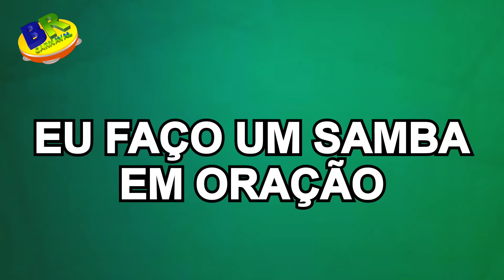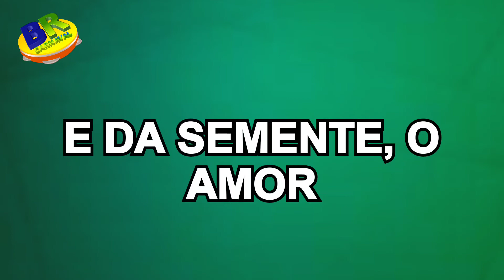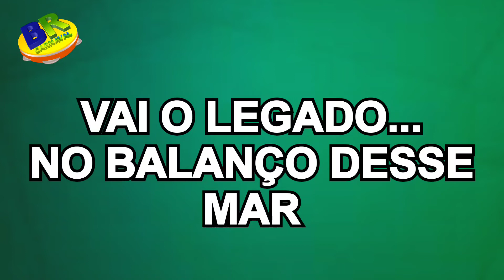Mancha Verde 2024 Samba OFICIAL (Com Letra Simultânea)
Enredo: "Do Nosso Solo Para o Mundo"

Compositores: Lico Monteiro, Tinga, Marcelo Lepiane, Leandro Thomaz, Richard Valença, Jeferson Oliveira, Telmo Augusto, João Perigo, Lucas Macedo, Ailson Picanço, Rodrigo Peu, David Gonçalves, Tiago Caldeira e Paulo Sergio

Intérprete: Fredy Vianna
Presidente: Paulo Serdan
Estúdio: RW Studios
Audiovisual: Sala22 Áudio e Vídeo

Ocô, sua flauta anunciou
A colheita verdejou… Na terra
Regou a missão de Olorum
Junto à forja do senhor da guerra
Vai o legado… No balanço desse mar
Solo sagrado germinou a plantação
Ê, caiana levada pro cais
A força dos cafezais
Vem da fé que ergueu essa nação

Escorre à enxada o suor que vem do povo
Em cada grão a liberdade na raiz
Traz na semente o futuro do país

Brasil onde mora o verde
Brasil, teu celeiro partilha
Coragem na busca de um sonho
Na mesa a união da família
Orvalho que toca a viola
Dá o tom pro matuto versar
Levando aos céus
As bênçãos dessa noite de luar
Se as lágrimas molham a terra
Eu faço um samba em oração
Meu São José, nos dê a tua proteção!

Antes do galo cantar e a flor do campo nascer
Vem semear a nossa eterna aliança
E da semente, o amor
A nossa gente plantou:
Mancha Verde de esperança!